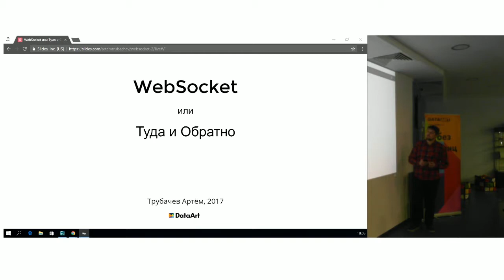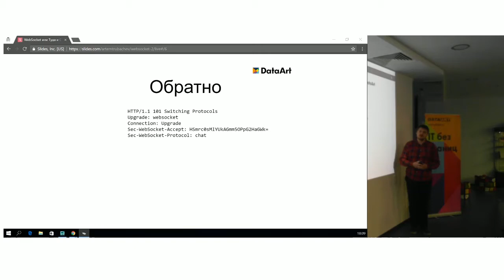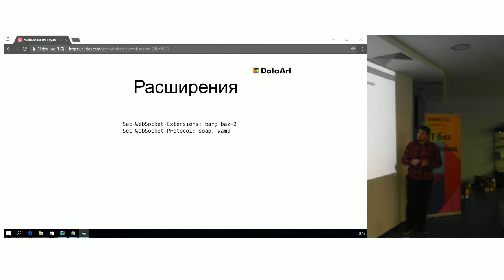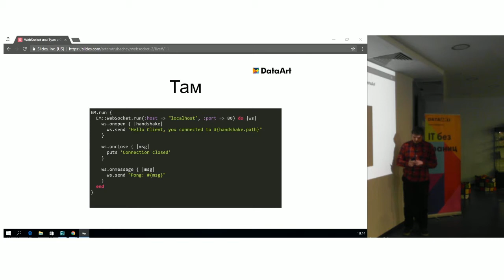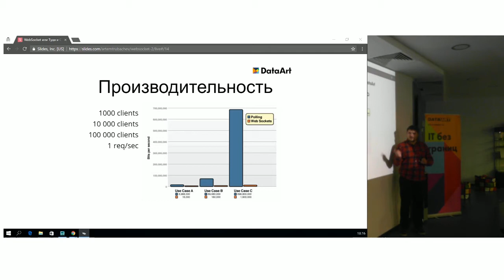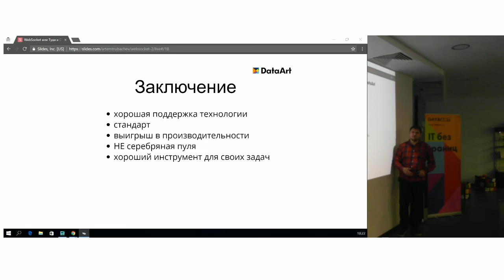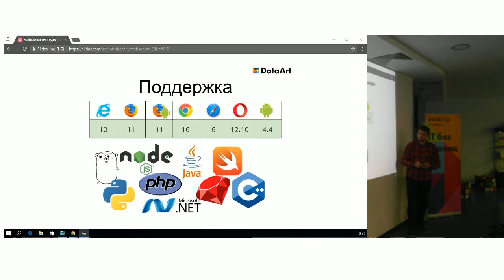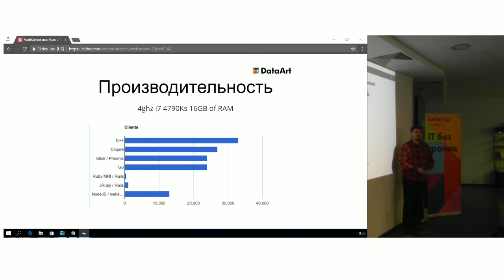«WebSocket, или туда и обратно». Артем Трубачев, DataArt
Язык доклада - русский. О докладчике:
Артем Трубачев, Ruby Developer, DataArt, Воронеж.
Разрабатывает веб проекты последние пять лет, интересуется проблемами реалтайм-веб-приложений.

Описание протокола WebSocket, плюсы, минусы.

Быстрый поиск:
0:00 вступление
0:33 Протокол HTTP
3:50 Как работает WebSocket
5:02 Виды фреймов
6:14 Безопасность
7:00 Расширения
7:36 Как это все работает
9:23 Поддержка
10:02 Отладка
10:29 Производительность
13:19 Недостатки WebSocket
14:48 Преимущества WebSocket
16:03 Применение WebSocket
16:56 Заключение
17:45 Вопросы